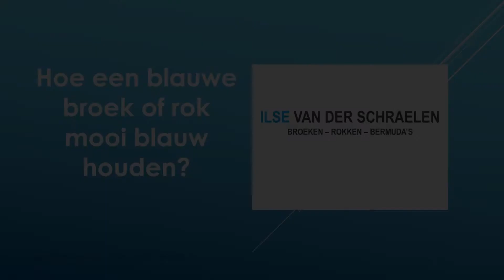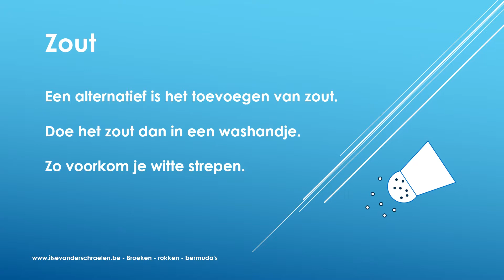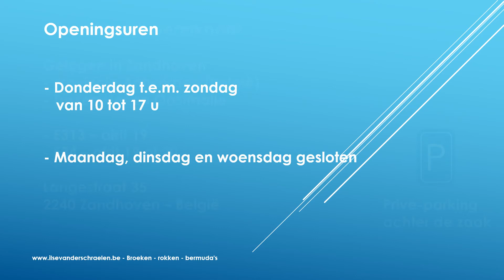Hoe een blauwe broek, spijkerbroek of rok mooi blauw houden? Ilse Van der Schraelen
Een blauwe broek, jeans of rok mooi blauw houden? Laat je helpen door deze tips. Eenvoudig toe te passen! - Broeken - rokken - bermuda's